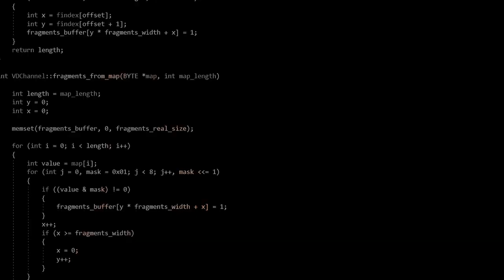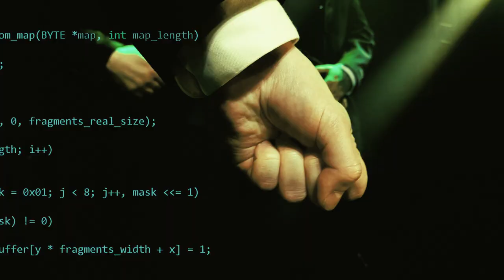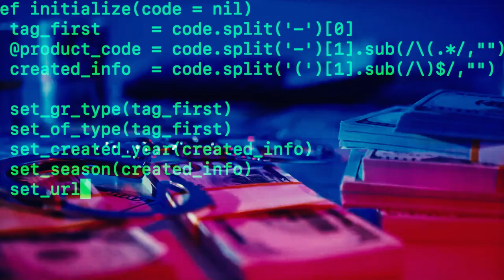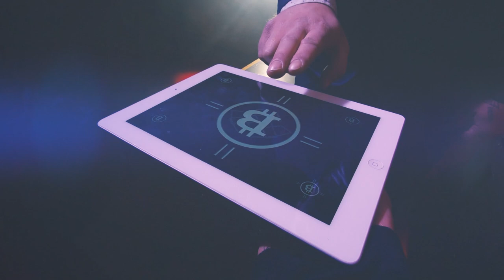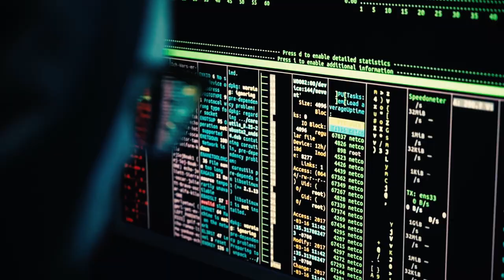WITCH HAMMER - Krypto elita (Official Video)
Video k úvodní skladbě nové desky WITCH HAMMER poodhaluje celý koncept alba, který jablunkovská power/heavy mlátička rozvinula už před dvěma lety. Zasazení moderních vlivů a úderný zvuk v jejím podání dává ‚osmdesátkové‘ hudbě nový lesk. "Absolutno II: Coinspirace" právě teď k dostání na CD i digitálně!

Video: Digaz

WITCH HAMMER:
Jan Šotkovský - kytara, zpěv
Vojta Chobot - kytara
Petr Caputa - baskytara
David Janáček - bicí

LYRICS:
Už otvírá se chrám a páni ze všech stran,
Do pozlacenejch lóží zasedaj.
Jen vyvolených řád, co ze svých Eldorád,
S absolutní mocí kujou jejich plán.

Tak pojď mezi nás, vždyť právě nastal čas.
Vítej mezi námi.
Následuj ten hlas, vždyť jsi jeden z nás.
Je konec odříkání.

Tak pojď jenom dál, jak bys odolal.
Když Zlatou klec ti páni uchystaj.
Ten utajený řád, co ochrání tě snad.
Je otevřen pro ty, co naslouchaj.

Vítej mezi námi.
Je konec odříkání.

Stůj! Směň a obchoduj.
Jak Krypto elita.

Už kola roztáčej a značí novej směr.
Na kůži pálí symbol s kladivem.
Máš moc a kapitál, jak sis vždycky přál.
Teď světovládu chytíš pod krkem.